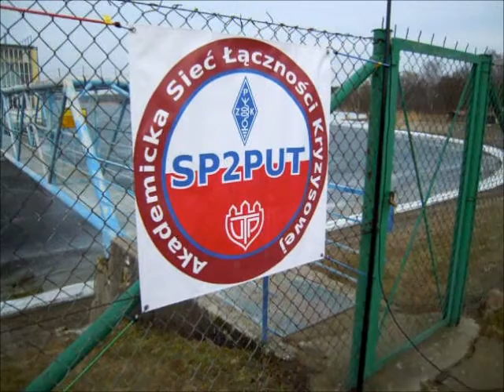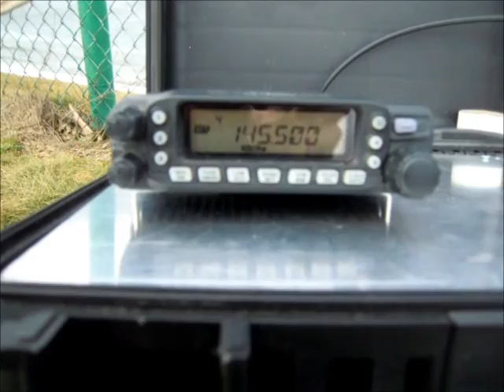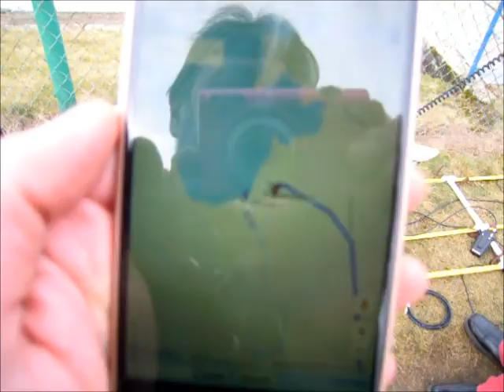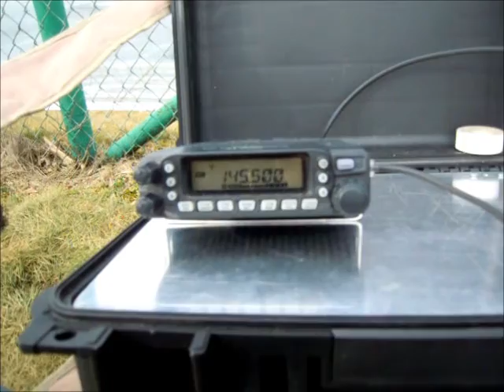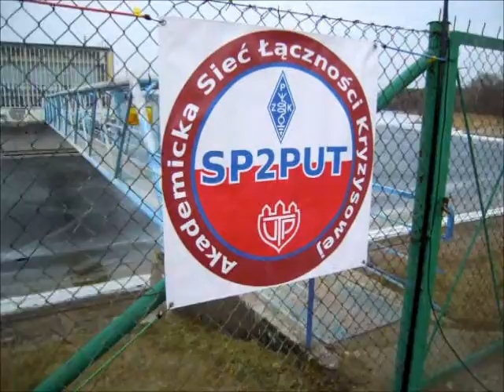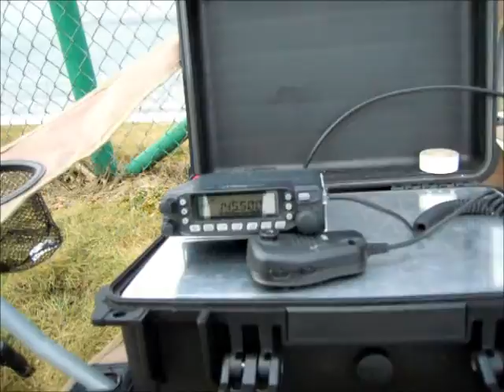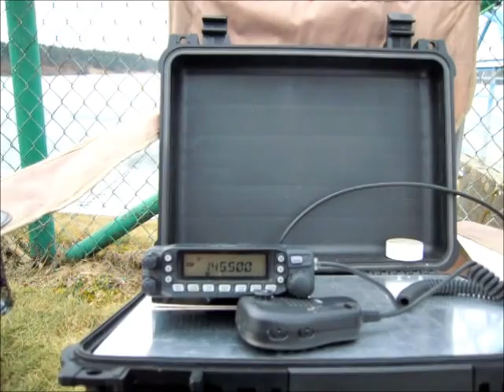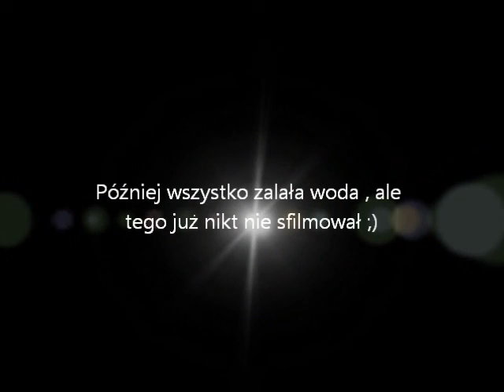Ćwiczenia Roztopy 2018 - Koronowo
Ćwiczenia Roztopy 2018 , Tama w Koronowie, M&M